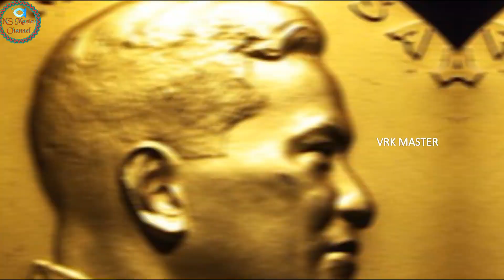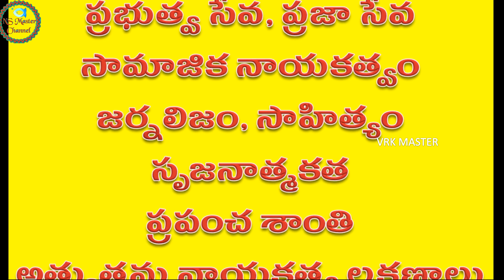ఆసియా నోబెల్ విజేతలు 2023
పోటీపరీక్షల ప్రత్యేకం 7